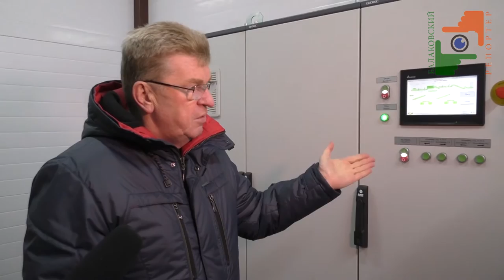Мусоросортировочный завод в г.Балаково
В декабре 2016 года в Балакове заработает мусоросортировочный завод. Бытовые отходы из пяти ближайших районов теперь будут свозить на этот завод. В ходе сортировки в качестве вторсырья, ориентировочно, будет отбираться 60% от общего объема мусора. Остальное будут отправлять на модернизированный полигон для утилизации. По словам инвесторов, извлечение прибыли от деятельности завода - не главное. Своей целью они ставят улучшение экологической ситуации не только в Балаковском районе, но и во всей Саратовской области. Работать на новом предприятии будут более 80 человек, все  - жители Балаковского района. Средняя зарплата - около 20 т.р.